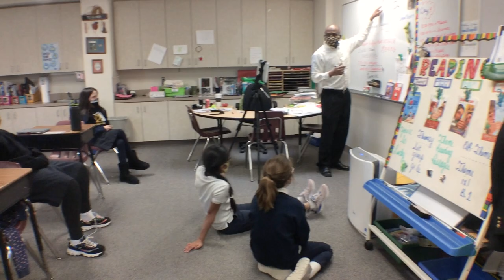The Future Belongs to Me